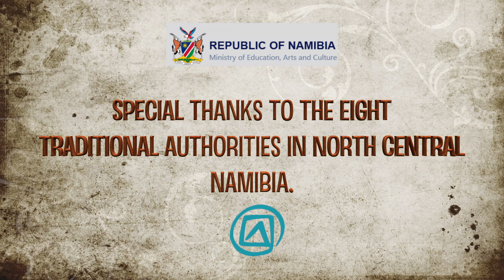Marula project UNESCO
Traditional Namibian festival.